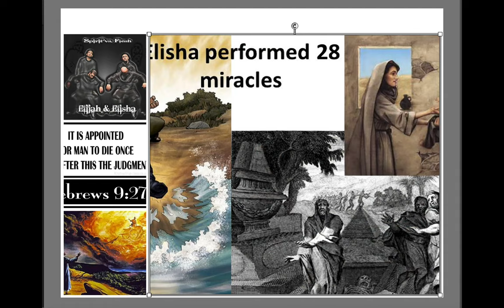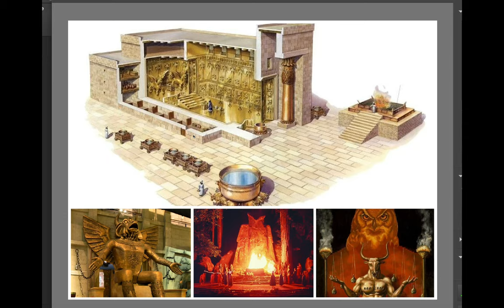Book of 2 Kings - Elija/Elisha/The Banished tribes from God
This is the tale of two kingdoms. Their eventual downfall and rebellion against God.
This is a short Video about Sin, sacrifice, and how it doesn't just hurt you but in fact spreads over all.